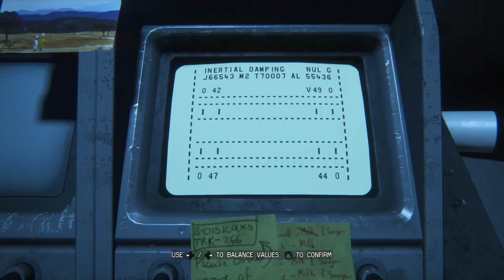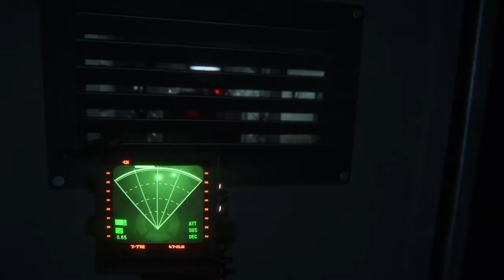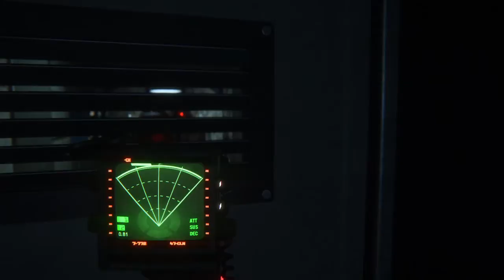Alien: Isolation: he got me